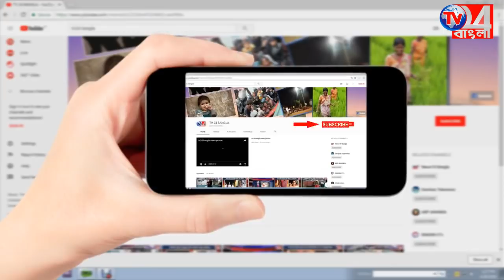জেলা তৃণমূল কংগ্রেসের নতুন কমিটির প্রথম সভা বহরমপুরে